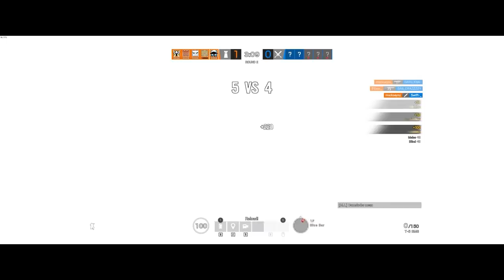Highlight Reel #552 - Forza Car Glides Gracefully Through Arch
Highlight Reel is Kotaku's regular roundup of amazing plays, stunts, records, and other great moments from around the gaming world. Please check out the original videos in the links below, and send us your favorite clips to . To submit, either send us a link to your video on YouTube, a game DVR, Streamable, Twitch, or just send us the raw file. Please also give a description of your moment, and confirm that you recorded it.

You can follow Chris Person (the editor and voice of Highlight Reel) over If you have any questions or concerns about the show, please contact Chris.

SOURCE:

In Spider-Man 3, Spidey takes the train.

2. Detroit: Become Human - SySor3
In Detroit, no floor.

3. Halo 3 - ClearIyMe
In Halo, jump on it.

4. World of Warships - Xander452
In World of Warships, clenched cheeks now.

5. Forza Horizon - epicvan11
In Forza, through the arch.

In Far Cry 5, they belong in the trash

7. Breath of the Wild - Alexanderhyperbeam
In Breath of the Wild, using a bird as an exterminator.

8. Jedi: Fallen Order - Uniberon
In Jedi: Fallen Order, I love AI,

9. Skyrim - kolbycheez
In Skyrim, Dragons are majestic.

10. Assassin’s Creed 2 - Fawkie0
In Assassin’s Creed 2, this guard brings all his cousins to berate ezio.

11. AC Syndicate - Ruslan Krishtalyan
Imagine her face if the royal guards found them.

12. CoD: Warzone - DustyCupcakes
In Warzone, they almost outran a missile.

13. Modern Warfare - princeshagswell
In Modern Warfare, thank you to this mysterious stranger for the snipe.

14. Modern Warfare - Uncurled-Koala82
Fastest quit in the midwest

15. Modern Warfare - Demolitions75
Sometimes the crossbow just doesn’t finish the job.

16. Apex Legends - MelBordo
In Apex Legends, they told their teammate they would do it, then they did it

17. Apex Legends - TexcaIon
Absolutely shocking.

18. Apex Legends - MS 98 Paint
This bloodhound just can’t read the room.

In Rainbow Six, that’s a hell of a toss.

20. Rainbow Six Siege - MockseyNZ
Blind luck.

21. Rainbow Six Siege - chris_c_149
Ta daaaaaa

22. The Last Of Us Part 2 - (Spoiler) GrayNostril
2 for 1

Here’s how the last of us 2 should have ended.

Lastly today, truckin around.